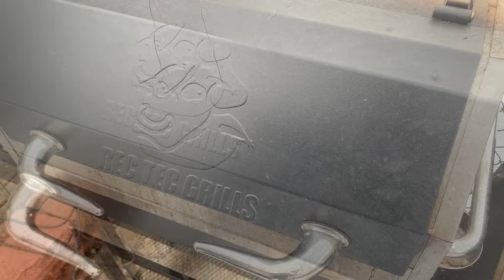Smoked Pork Shank - Using less popular cuts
Smoked Pork Shank - Using a cut of pork that is less commonly used by most.  Great item, inexpensive, and smaller portion for those who do not need to smoke a whole pork butt.
Personal Pulled Pork / Pork "Wing"